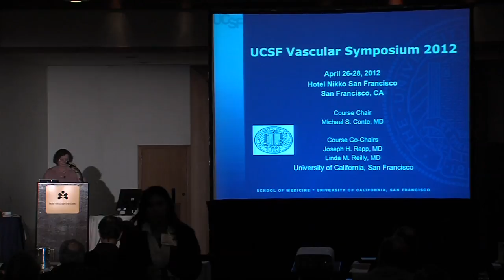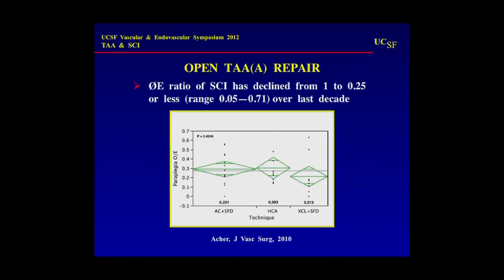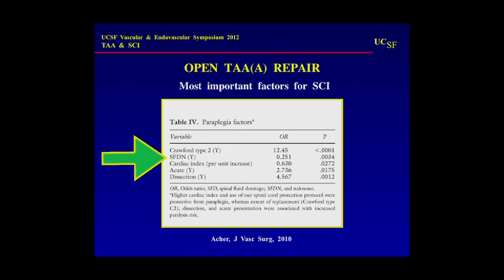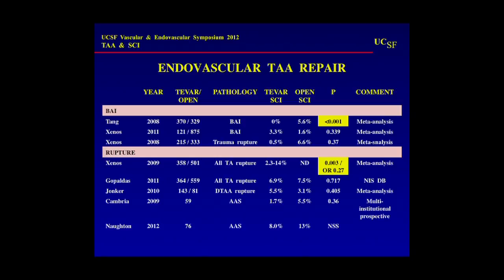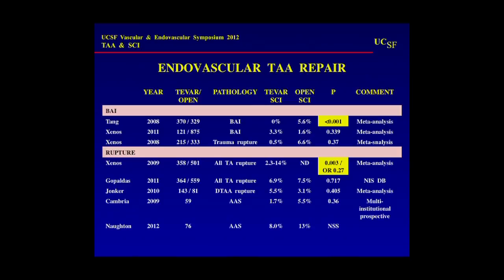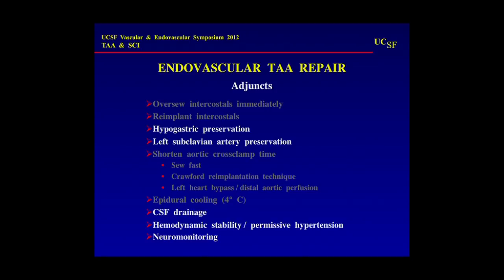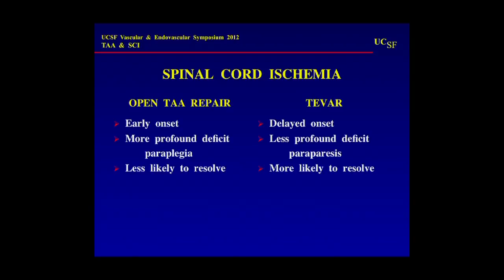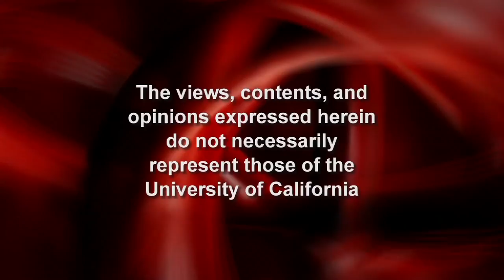UCSF Vascular Surgery Symposium - Spinal Cord Ischemia After Thoracic Aneurysm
Linda Reilly, MD looks at prevention of and risks involved with spinal cord ischemia after thoracic aneurysm repair.  Series: "UCSF Vascular Care Symposium" [8/2012] [Health and Medicine] [Professional Medical Education] [Show ID: 24044]